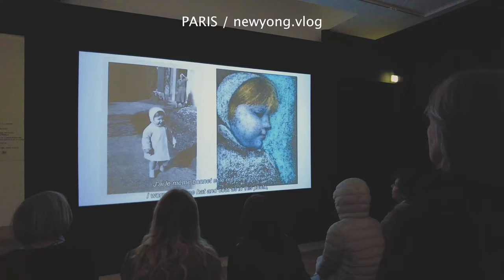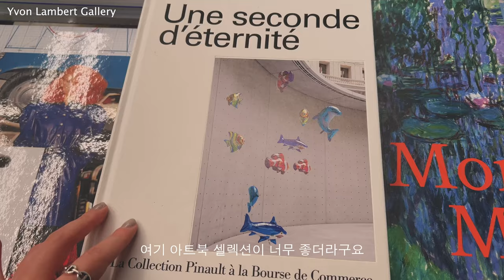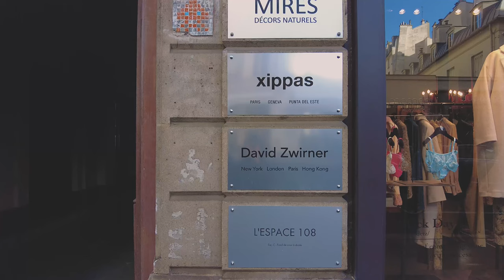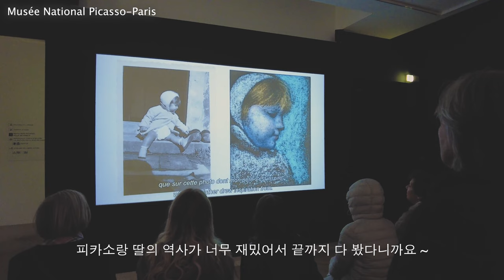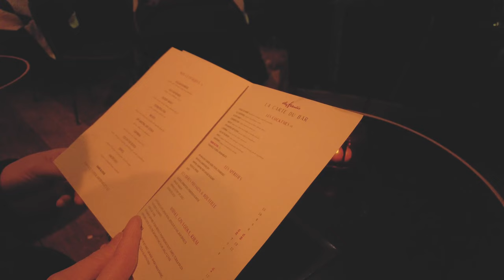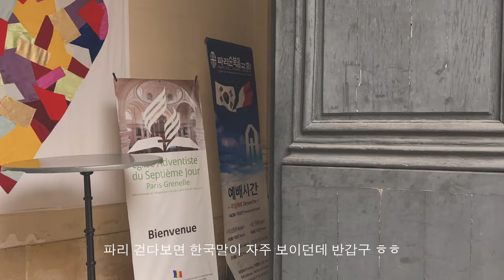🇫🇷파리 여행 브이로그 — 파워P의 파리 여행 2편 ※빡세지만 알참 주의※ • 파리 여행 정리! 가볼만한 곳 & 아끼는 맛집, 쇼핑 추천❤️ • 생제르망, 마레지구, 뮤지엄, 방브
안녕하세요
파리 마지막 에피소드 입니다!
작년에 올리려 했는데 줄이고 줄이다보니
2023년도가 되어서야 올리게 되어요.

편집 하면서 다시 파리 앓이 시작.. 🥲

행복한 한주 보내세요  ♥︎

0:00 인트로 | Preview
0:46 마레지구 쇼핑 | Le Marais
3:54 피카소 뮤지엄 | Musée National Picasso-Paris
5:10 마레지구 탐방 | Le Marais Tour
9:09 오가타 | Ogata
10:40 파리의 밤 | Night in Paris
12:02 갤러리 라파예트 | Galeries Lafayette Haussmann
13:35 크리스마스 마켓 | Christmas Market
15:52 생제르맹 | Saint-Germain Stroll
18:11 오이스터 맛집 | Oysters
18:59 프레디스 | Freddy’s & La Grande Crèmerie
20:33 방브 마켓 | Vanves Flea Market